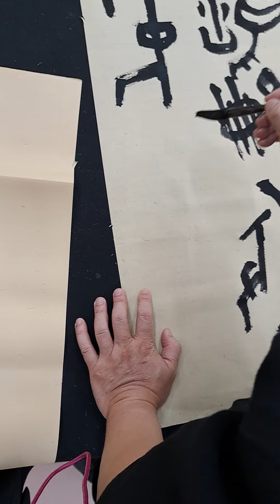20220808陳一郎師示範甲金文書寫「誰知盤中餐」